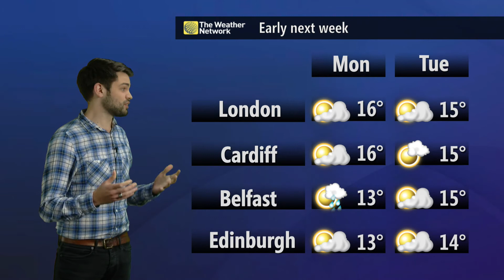Weekend Weather 6-7 June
Here's Chris with the weather details for the weekend and into the start of next week